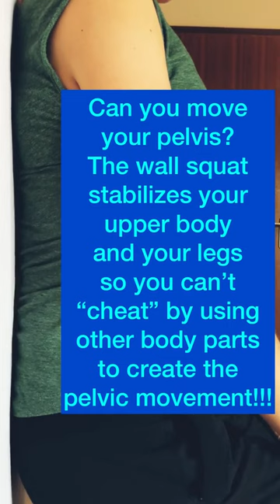Thighs on Fire Pelvic Mobility Test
Kick off your week with your thighs on fire 🔥 and some gentle pelvic mobility! Happy Monday 💪

💖Do you have pelvic tension or pain? My 12-week Overcome program can help. Free trials for men and for women:

By participating in this exercise or exercise program, you agree that you do so at your own risk, are voluntarily participating in these activities, assume all risk of injury to yourself, and agree to release and discharge FemFusion Wellness LLC / YouTransformed LLC / Brianne Grogan from any and all claims or causes of action, known or unknown, arising out of FemFusion Wellness LLC / YouTransformed LLC / Brianne Grogan's negligence.

Fitting MORE MOVEMENT into your day increases energy, improves your mood, boosts strength, and tones your body. It has also been shown to prevent chronic illness such as heart disease and type 2 diabetes (to name just two common conditions). Do a little bit a lot, and see how good you can feel!